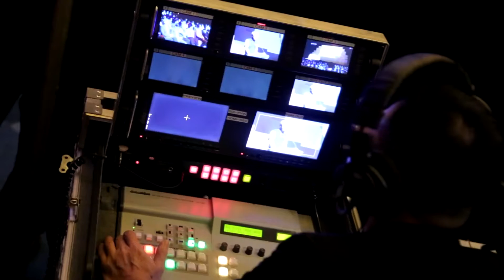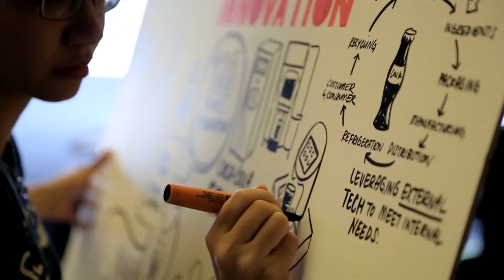TechInnovation 2016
TechInnovation is a premier industry-technology matching event that is organised by IPI Singapore. It brings together international technology providers and enterprises to explore technology commercialisation and initiate business collaboration through open innovation.

A leading conference and exhibition in Singapore, TechInnovation focuses on the matching of industry’s needs to enabling technologies in info-communications & electronics, manufacturing, materials & chemicals, health & personal care, medtech, energy and environment from global sources.